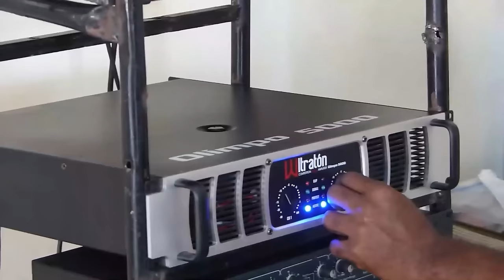No Hay Acuerdo Entre Abinader Y Leonel: ¡El Trabajo (Sucio) Que Palacio Encargó A Luisín Jiménez!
Luisín Jiménez amén de lo sabio que se pinta en sus comentarios personales está a punto de correr la tuerca pues le está tocando a Leonel una tecla que es sagrada...

3,500 por hora. Grabación a 1080. Entrega de material editado.

 día.

5,000 por cada video no mayor a 2 minutos.